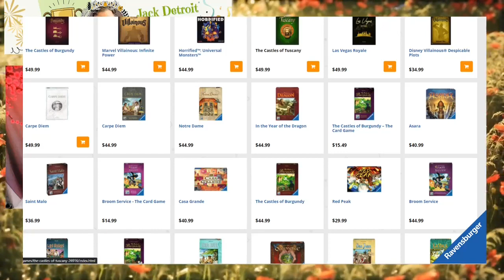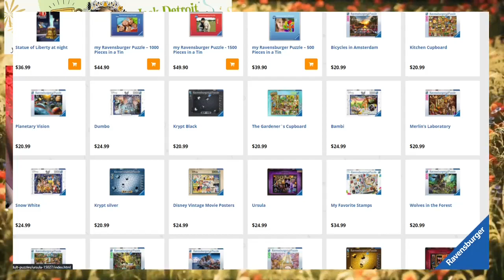Jack Detroit Shares Game Publisher, Ravensburger! And Spy Alley!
In this highlight from the livestream, Jack talks about one of the most popular and successful German game publishers, Ravensburger:
-board games
-tabletop games
-RPGs such as DnD
And we also look at the game,